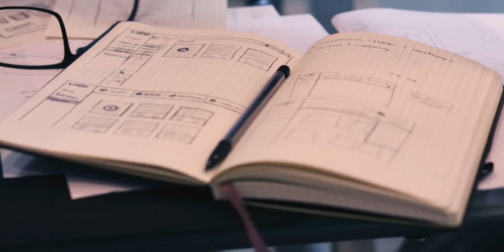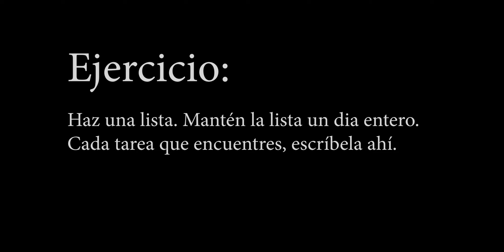Sobreinformación - Aprendizaje Efectivo sin Estrés para Adultos: CUMPLE TUS METAS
En esta lección, hablaremos sobre la gran cantidad de información que presente en nuestra vida cotidiana. ¿Quieres saber más sobre el curso? Haz click aquí:

Comenzaremos comentando estrategias para hacer que ese proceso sea eficiente y libre de estrés.

¡POR FIN!, LOS 5 CONCEPTOS CLAVE DEL APRENDIZAJE PARA DOMINAR CUALQUIER HABILIDAD SIN ESFUERZO.

¡NO SE REQUIERE FUERZA DE VOLUNTAD!

Si está leyendo esta página, probablemente tenga dificultades con sus estudios, ya sea en la universidad o fuera de su trabajo de tiempo completo.

Si es así, ¡enhorabuena! estás en el lugar correcto.

¿Cuántas veces te has encontrado en esta situación?

Necesito estudiar, estoy estresado... Simplemente no puedo empezar. Procrastino, y cuando tengo suficiente tracción para aprender durante 2 minutos, mi concentración se va.

¿Te parece familiar?

En este curso, lo guío a través de las habilidades necesarias para ganar afinidad en los cinco conceptos principales que lo llevarán a dominar sus estudios.

Claridad
Energía
Calidad de la información
Estrategias de estudio
Concentración

Si los dominas todos, estarás años por delante de tu versión actual, y quiero ser testigo de eso, ¡así que no olvides enviarme un mensaje explicando cómo lo lograste!

Tú eres la razón por la que existe este curso!

Dentro del curso, primero comenzaremos analizando la gestión del tiempo. Específicamente, cómo procesar eficientemente la gran cantidad de información que recibimos diariamente. Primero, formaremos la base de un sistema que maneje toda la información. Luego, hablaremos sobre la importancia de la motivación, el estado de ánimo, la nutrición y el ejercicio, el papel que juegan en el aprendizaje y cómo usarlos a nuestro favor para mejorar nuestras capacidades de aprendizaje. Luego, aprenderemos una técnica para crear nuestra guía de estudio, una guía que convertirá la documentación no estructurada en una autopista de aprendizaje altamente personalizada. El uso efectivo del tiempo y el recuerdo es el siguiente tema, donde aprenderemos técnicas para usar el tiempo y recordar de manera eficiente la información que hemos conocido previamente, así como estrategias tan necesarias como el uso de la repetición espaciada con software como Anki. Por último, pero no menos importante, discutiremos la concentración, un aspecto esencial del aprendizaje para disminuir el tiempo de estudio y maximizar la productividad.

Aquí te dejo algunos de los increíbles comentarios con los que nuestros estudiantes nos sorprenden

Ignacio Paz Agile Coach
¡Este es un curso fantástico que me ayuda a mejorar mi tiempo para hacer las cosas y adoptar técnicas para lograr mis objetivos!

David Bofill Líder en data science
Gran contenido, fácil de seguir y entender. Da una buena perspectiva sobre el tema. ¡Totalmente recomendado!

Marlene Hofer Entusiasta de la enseñanza
Aprendí mucho en este curso. Realmente encontré la información compartida muy útil e interesante. El conocimiento recién adquirido se puede aplicar de manera muy fácil y efectiva a situaciones cotidianas cuando se trata de aprender como adulto. Recomiendo encarecidamente este curso a cualquiera que esté pensando en comenzar un nuevo viaje de aprendizaje y quiera hacerlo sin estrés.

Ah! Y si por ser parte de esta maravillosa comunidad, te dejo un regalito! Aquí te dejo un link para UN MES ENTERO de Skillshare Premium! Totalmente Recomendado! Haz click en el link! A divertirse!